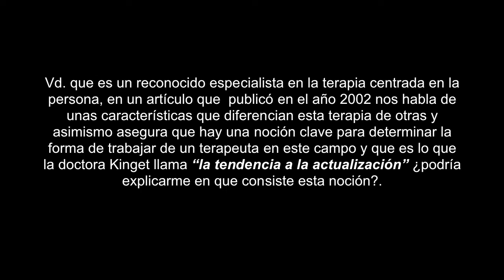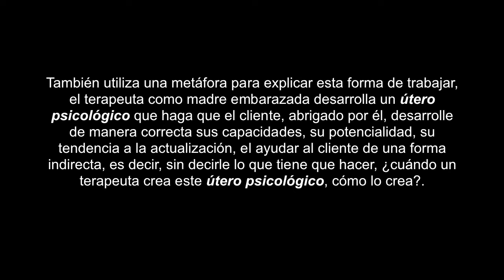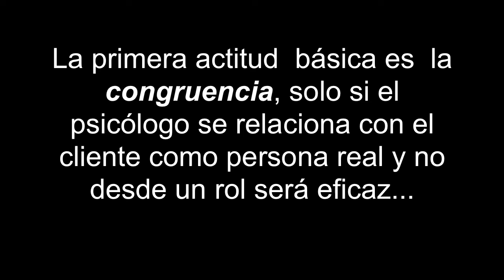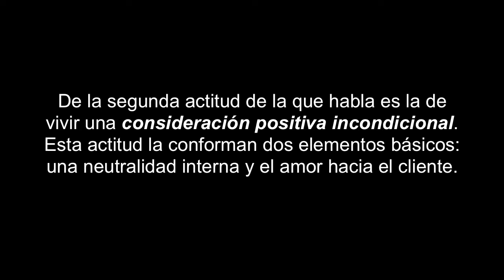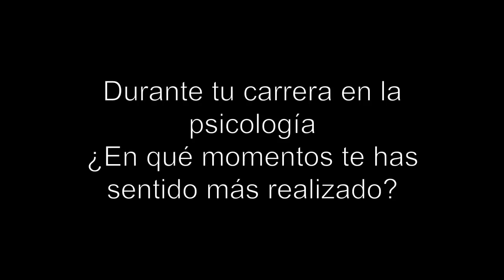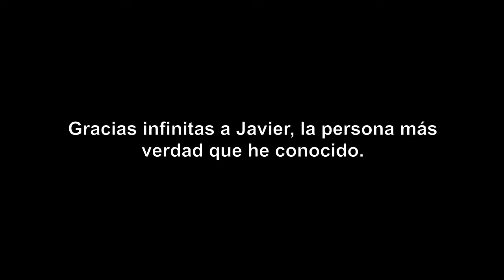Javier Ortigosa habla de las 3 actitudes con Nuria Quiñones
Gracias a Nuria que fue alumna de Javier Ortigosa, y persona muy cercana a él, podemos compartir esta entrevista que ella misma le hizo en 2011. En ella se profundiza en un aspecto clave del Enfoque Centrado en la Persona: las tres actitudes necesarias y suficientes que Carl Rogers identificó en el terapeuta para favorecer la tendencia actualizan del cliente.